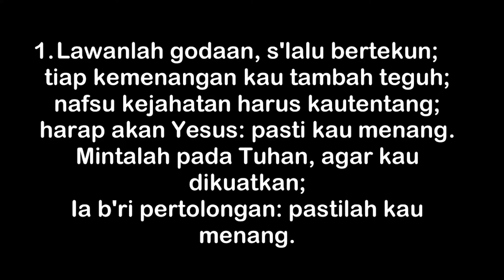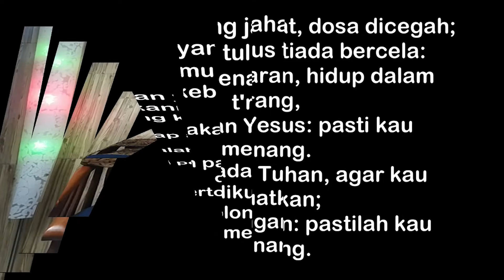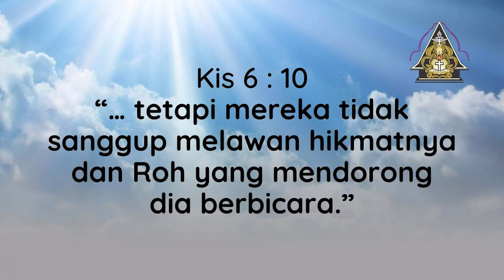Saat Teduh Bersama Tuhan "Hikmat Allah" , 12 Agustus 2021 - GKJW RUNGKUT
Pembicara Dkn. Barlian Satya Darma Siringo Ringo

Terima Kasih Tuhan Yesus Memberkati Kita Semua

Renungan Keluarga Tengah Minggu Setiap Kamis Pukul 19.00 WIB